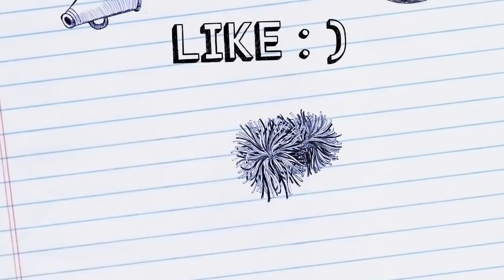Una viejita me tocó el PENE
Hola Me llamo Arham, hago vlogs expresando muchas cosas :D soy Mexicano puedes comentarme lo que te parece y si quieres puedes seguirme en:

ID (LINE): Arhamzozo
Vloggea: Arhamzozo
VINE: arhamzozo
YEVVO: ArhamZoZo
SHOTS: Arhamzozo